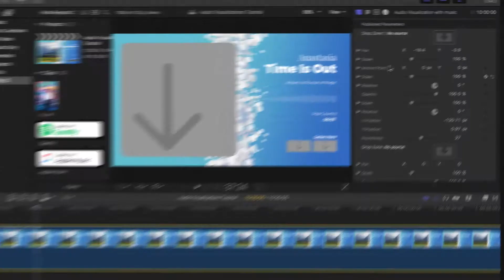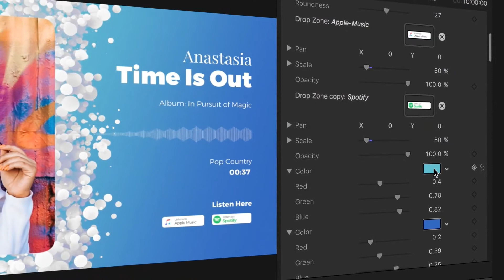Top Apple Motion Projects: Music and Audio Visualizations for Apple Motion and FCPX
Apple Motion is required to import the audio
Works with Apple Silicon M1 Macs
Motion 5.3 Project
FCPX 10.3 Project
Well Organized
1920×1080, 1080×1080, 1080×1920 resolutions
Each template is 10 minutes long
Includes 45 FCPX Generators